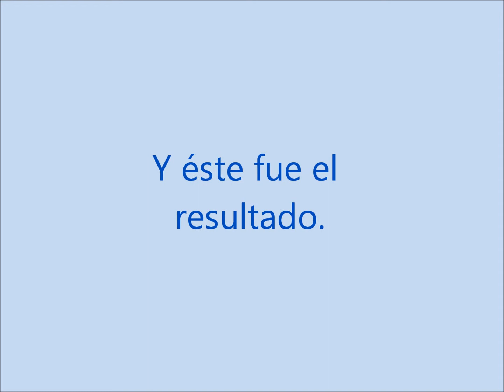Arte con clase. Reciclar tazas 2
Decora esas tazas desgastadas por el uso. Arteconclase te muestra actividades fáciles de hacer y con resultados sorprendentes como este: recicla tu vieja taza y guarda en ella el estropajo a la vez que pones diseño en tu cocina. ;D